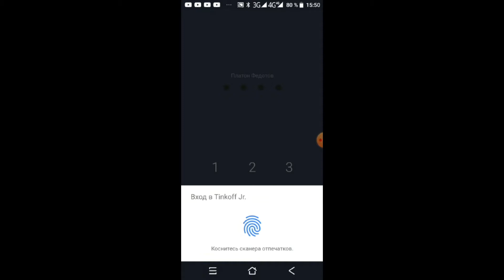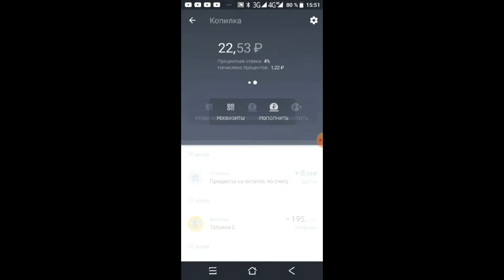обзор карты Tinkoff Jr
ВСЕМ ПРИВЕТ! И СЕГОДНЯ Я СДЕЛАЮ ОБЗОР НА КАРТУ Tinkoff Jr.